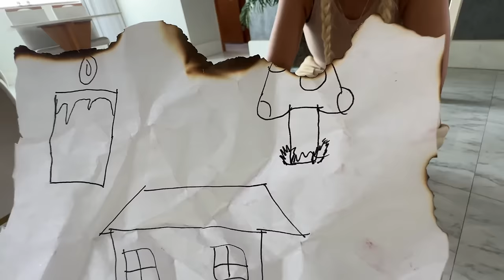ENCONTREI OUTRO RITUAL BIZARRO NA MINHA CASA!!